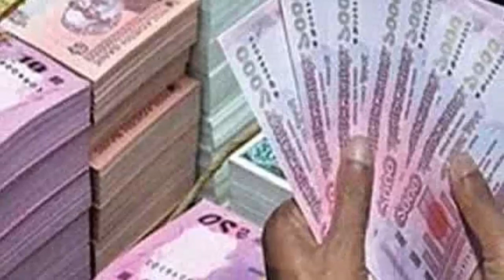রাজধানীতে টাকার বিনিময়েই সব চলছে দেখুন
লাইক কমেন্ট ও শেয়ার করে সাথেই থাকুন আর দেখতে থাকুন আমাদের ভিডিওগুলো।

Google Plus: goo.gl/j855rZ

Ask Me a Question: goo.gl/ZI3W8h

MK TV প্রচারিত ভিডিওগুলো Facebook Share করে ছড়িয়ে দিন তবে Facebook এ Re-upload করবেন না।

EVERY BODY PLEASE DO NOT COPY MK TV'S VIDEO.